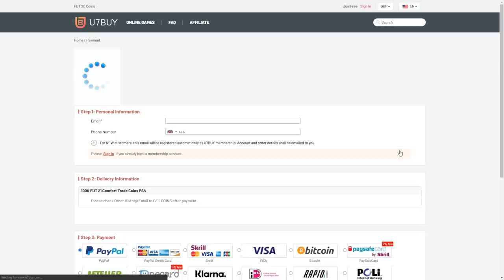BASE ICON PLAYER PICK & MID ICON PACK! INSANE PACK OPENING! FIFA21 ULTIMATE TEAM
Fifa 21, Ultimate team, Base Icon Player Pick, Mid Icon Pack, Base or Mid Icon pack, icon swaps, 25x 83+ pack, 5x 85+ pack, insane pack opening